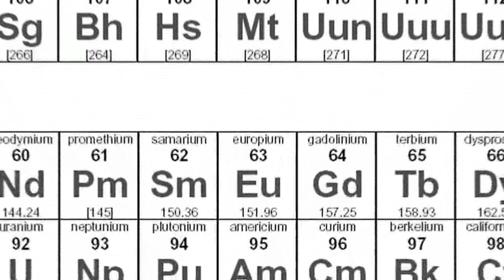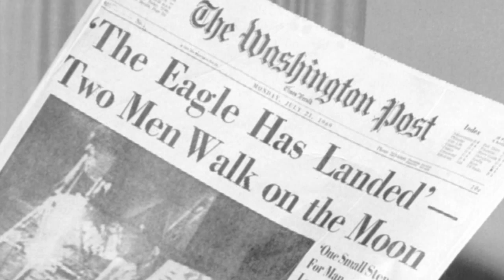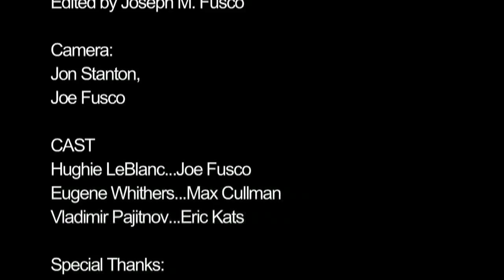Race to the Moon - Apollo 11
Apollo 11 video I made for Mr. Fetter's astronomy class.